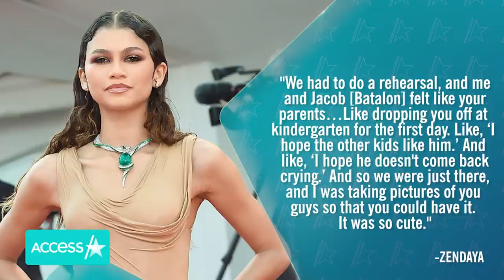Why Zendaya Felt Like Tom Holland’s Parent On ‘Spider-Man’ Set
Caution: spoilers ahead! Tom Holland And Zendaya are opening up about some of the surprising cameos in their new movie, 'Spider-Man: No Way Home.' While Tom and Zendaya have been playing Peter Parker and MJ in the franchise's most recent trilogy, some other superheroes have come back into the fold in the latest flick, and two of them have stepped into the Spidey suit before.